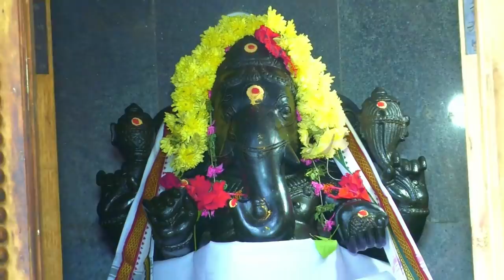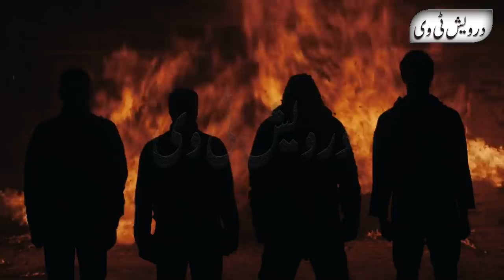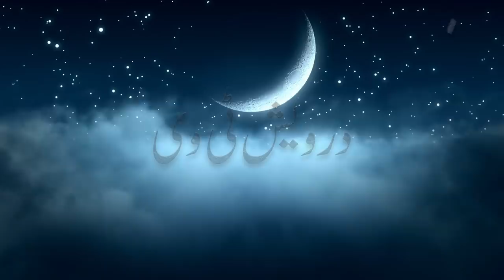Khwaja Garib Nawaz aur Hindu Ladke ka Waqia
Welcome To Darwaish Tv Youtube Channel .Today We Will Share With You a Beautiful Video About (Khwaja Garib Nawaz aur Hindu Ladke ka Waqia ).It is a pack of Pure Inforamtion and You will also learn many things after watching this Complete video so Don’t Forget to fully watch